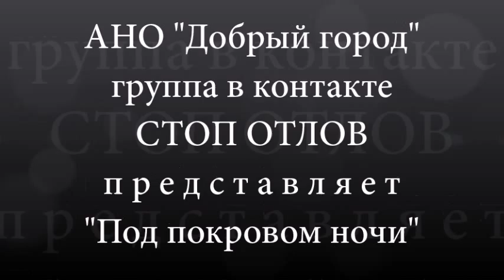Живодёры топором зарубили двух собак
Очевидец рассказал, что псы, над которыми совершили жестокую расправу, всю свою жизнь прожили на территории этого предприятия, никого не трогали, никому не мешали. В конце ролика результат их "подвига". Слабонервным не смотреть.